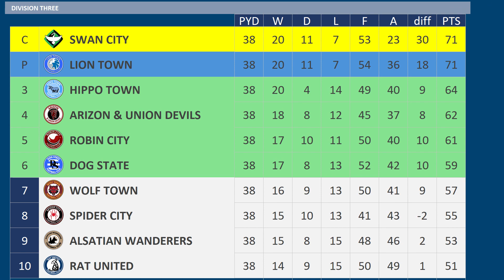2023 - 2024 Division Three MD38, Spider City v Arizon & Union Devils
Matchday 38 of the 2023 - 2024 Division Three season between Spider City & Arizon & Union Devils

Spider City are 8th
Arizon & Union Devils are 3rd

Spider City are using squad players for their final match
of the season
Arizon & Union devils are also using squad players but
this is to rest them for the play-offs in which they have
already claimed a spot.

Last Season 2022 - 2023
Spider City 2 Arizon & Union Devils 1

Spider City, 13th Division Three
Arizon & Union Devils, 8th Division Three

SPIDER CITY Squad
K Alexandre Letellier
K Liam Roberts
RB Raphael Framberger
RB Luca Hoole
CB Dave Bulthuis
CB Loic Nestor
CB Stefan Gartenmann
CB Angus MacDonald
LB Kieran Gibbs
LB Declan John
DM Tom Trybull
DM Damien Marcq
RM Will Fitzgerald
CM Nils Seufert
CM Sam Schreck
LM Kevin Paredes
AM Mathias Greve
RW Cristi Barbut
LW Rolando Aarons
ST Benik Afobe
ST Ellis Harrison
ST Liam Cullen
FC Nürnberg

ARIZON & UNION DEVILS Squad
K Oscar Jansson
K Scott Carson
RB Nathan Byrne
RB Bryce Hosannah
CB Christopher Schindler
CB Kyle Bartley
CB Ross Sykes
CB Mamadou Doucoure
LB Sam Byram
LB Anthony Glennon
DM Andre Romer
DM Cyril Mandouki
RM Jhon Freddy Pajoy
CM Kenny McLean
CM Tashan Oakley-Boothe
LW Fred Onyedinma
AM Daryl Horgan
RW Abdoulay Diaby
RW Jodi Jones
ST Philip Tietz
ST Matt Godden
ST Kieran Phillips
DM James Garner - on Loan from Cow County
RM Dodi Lukebakio - on Loan from Ant Athletic
CM Jeff Reine-Adelaide - on Loan from Cow County
Leyton Orient